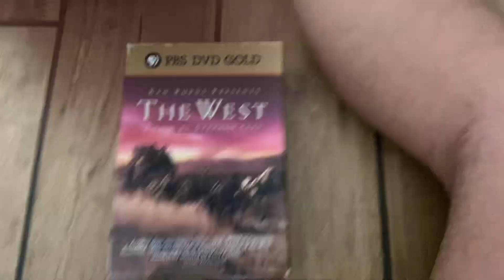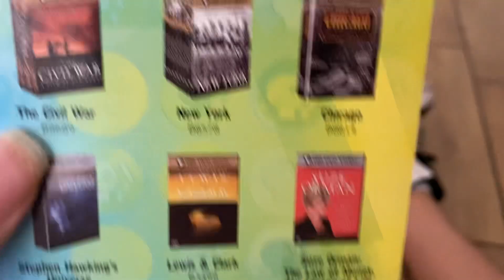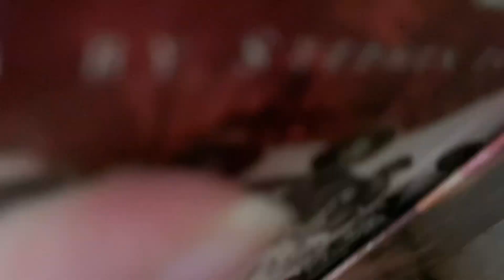My Key Fob/DVD Update From March 4th 2024